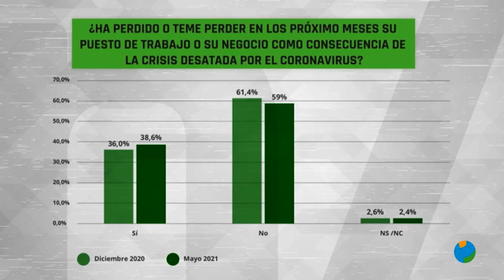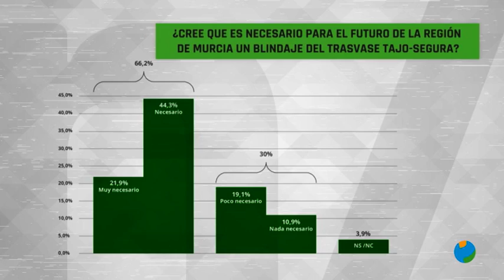El barómetro realizado por la UCAM muestra que los murcianos ven con optimismo los próximos meses